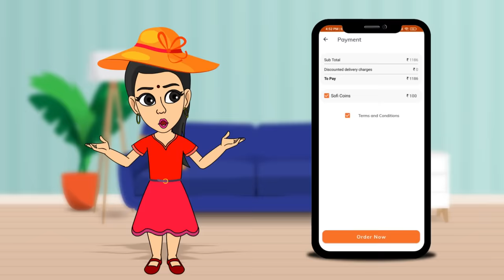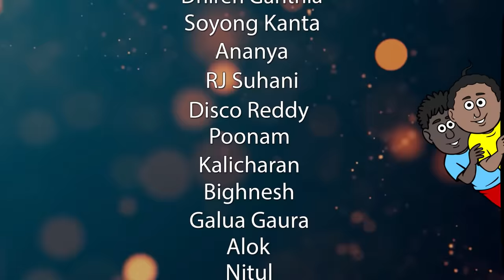Natia Comedy Part 271 || GANESH PUJA || Natia Gaan re Ganesh